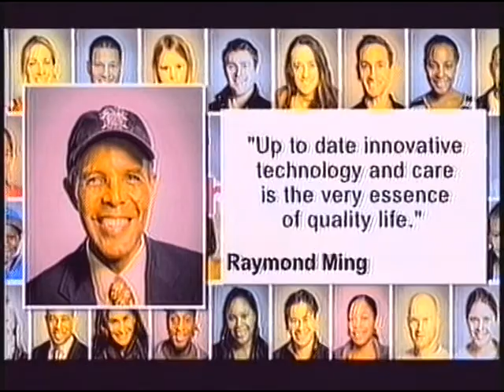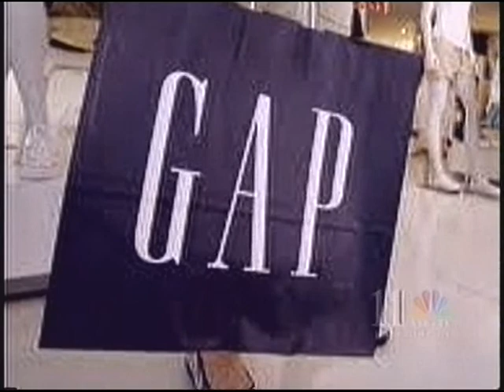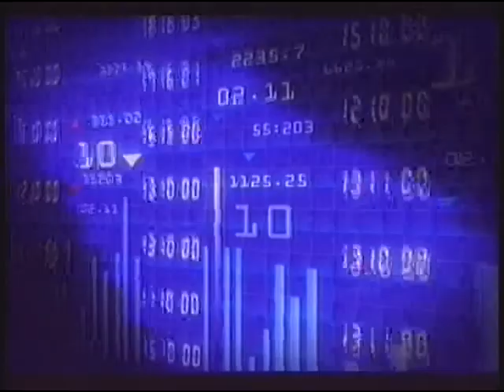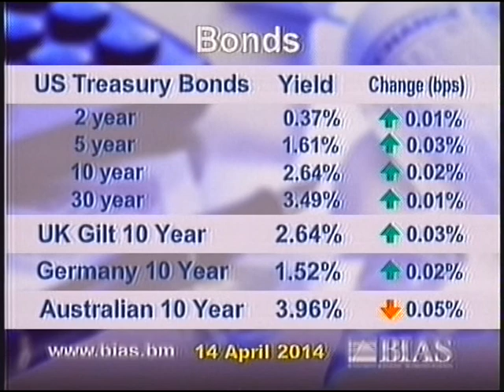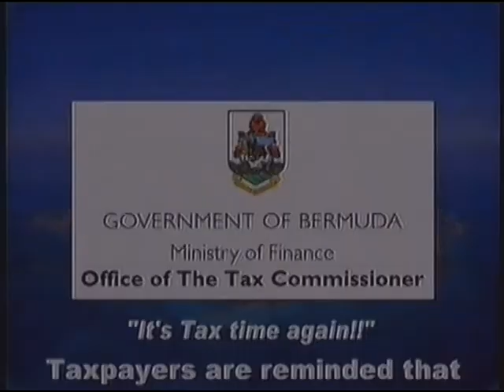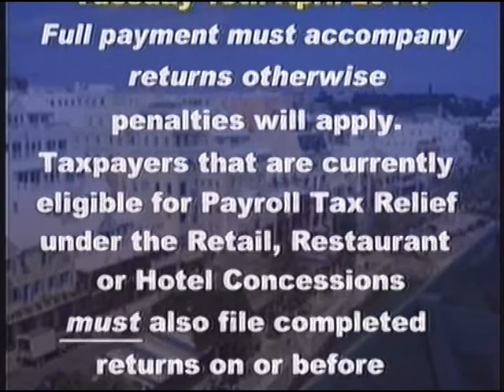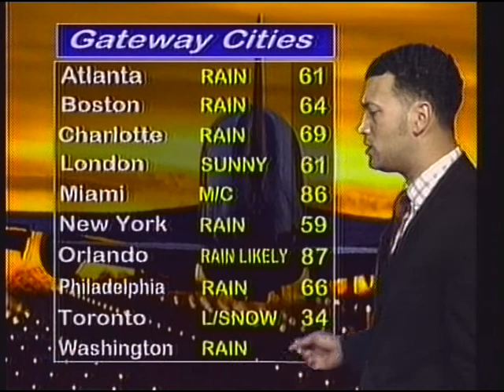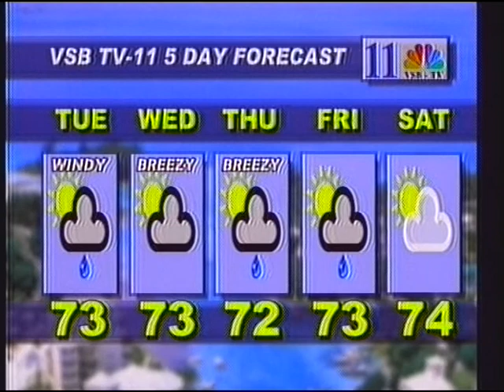VSB TV NEWS APRIL 14TH 2014